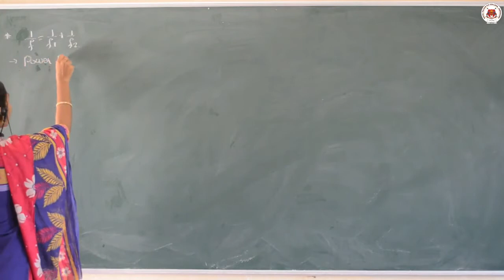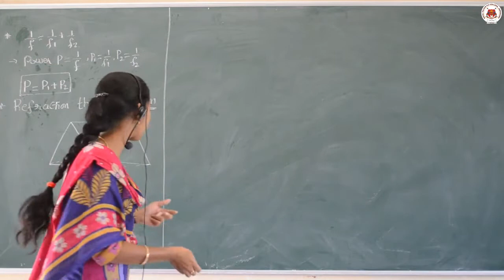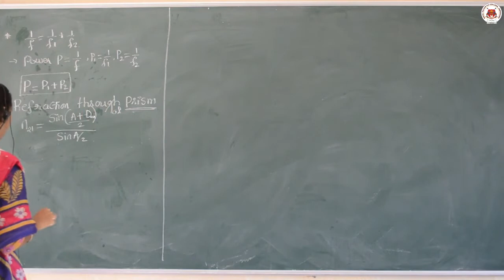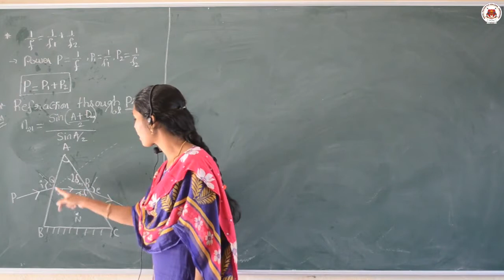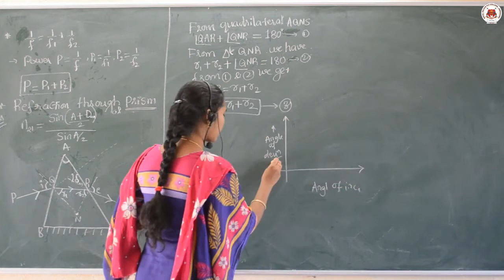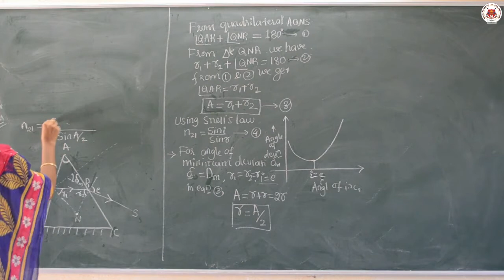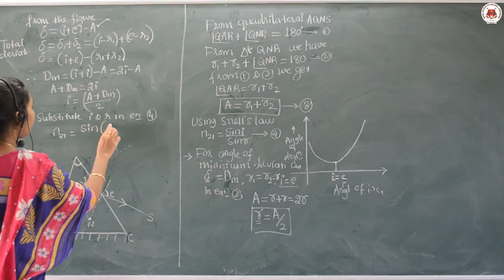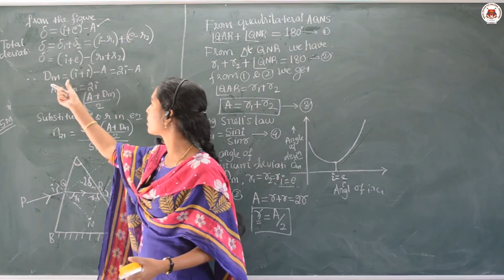PU II | PHYSICS | CH-09, RAY OPTICS & OPTICAL INSTRUMENTS | Lect-09